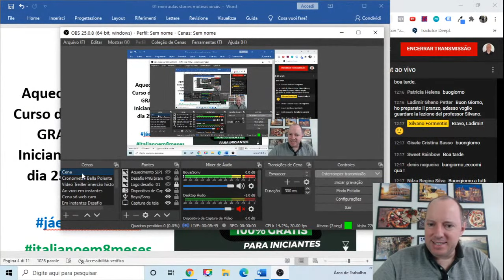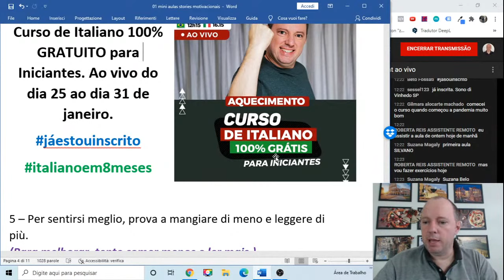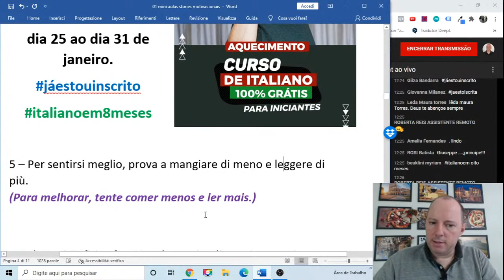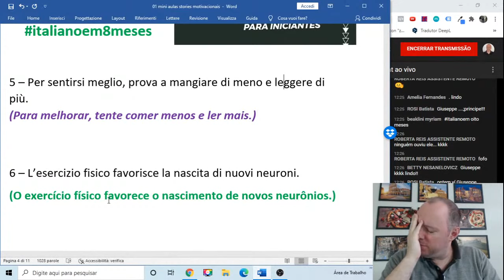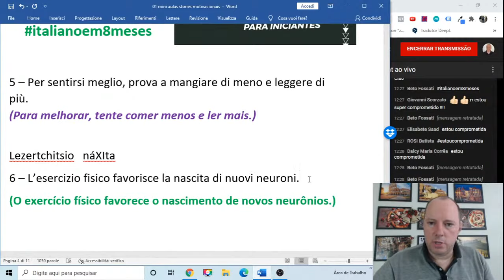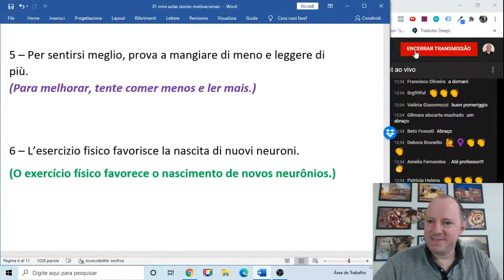Aquecimento para o Curso de Italiano 100% Gratuito Para Iniciantes | Aula 03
Essa é a aula 03 do Aquecimento para o Curso de Italiano 100% Gratuito para Iniciantes que começa no dia 25 e vai até o dia 31 de janeiro.

Neste aquecimento vamos nos preparar aprendendo pronúncia e vocabulário com frases importantes para nos motivar e nos trazer uma nova visão de vida.

Vai acontecer do dia 25 ao dia 31 de janeiro. Te espero lá!

Assista as aulas anteriores do nosso aquecimento enquanto elas ainda estão no ar. São frases fantásticas que vão te ajudar e ver a vida de forma diferente:

Receba conteúdos exclusivos de italiano no meu canal do Telegram!